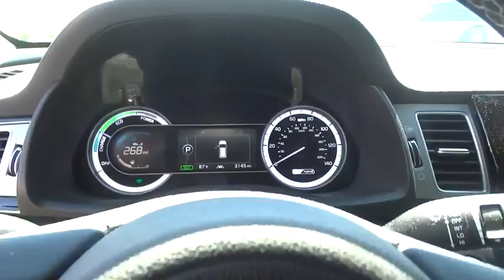2017 Kia Niro Reno, Sparks, Lake Tahoe, Mammoth, Northern Nevada HX18353A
2017 Kia Niro

Crimson Red 2017 Kia Niro Touring FWD Dual Clutch 6-Speed Automatic 1.6L I4 1.6L I4.brbrRecent Arrival! 40/46 Highway/City MPGbrbrAwards:br  * JD Power Initial Quality Study (IQS)   * 2017 KBB.com 10 Best Hybrid Cars Under $40,000   * 2017 KBB.com 10 Most Awarded BrandsbrThis vehicle comes with a 90 day or 3,000 mile limiited powertrain warranty!! This vehicle is NOT sold as-is!!!brbrReviews:brbr  * Excellent fuel economy according to in-house estimates; six-speed transmission should provide a more conventional driving experience; handy hatchback cargo area; elevated driving position; conventional styling for hybrid drivers who prefer a lower profile. Source: Edmunds